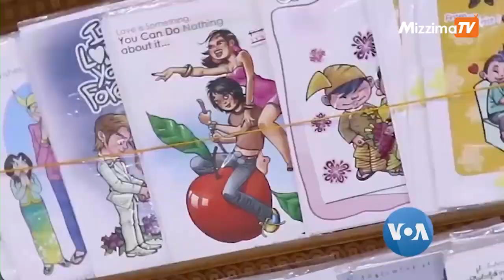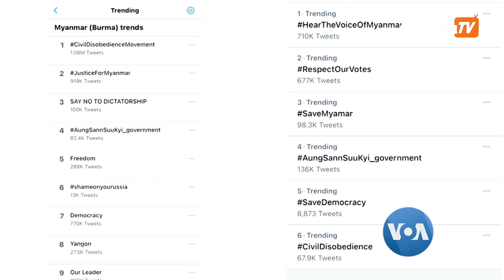နော်သဇင်ရဲ့Vlog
ဒီတပတ်ရဲ့ Vlog အစီအစဉ်မှာတော့ Generation Z လို့ခေါ်တဲ့ ၁၉၉၆ ခုနှစ်နောက်ပိုင်းမွေးတဲ့ လူငယ်တွေရဲ့ အွန်လိုင်းပေါ်က တက်ကြွလှုပ်ရှားမှုတွေအကြောင်းကို နော်သဇင်ဖွေးက တင်ဆက်ထားပါတယ်။